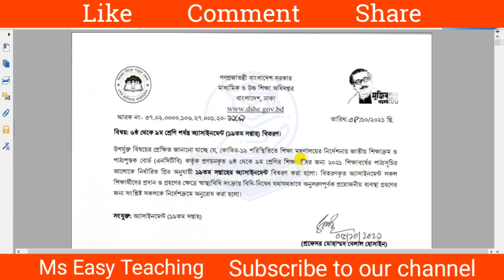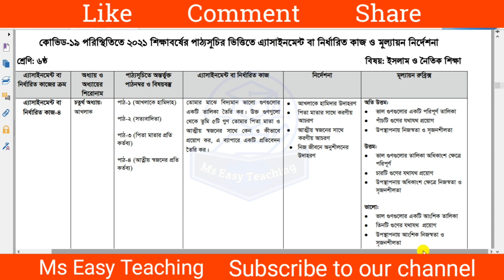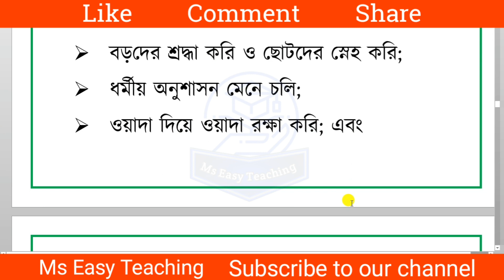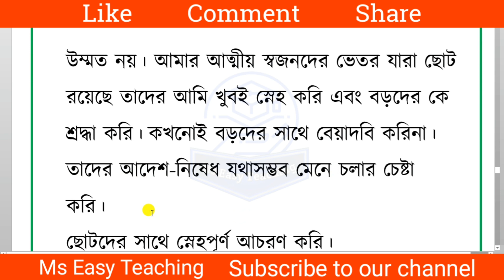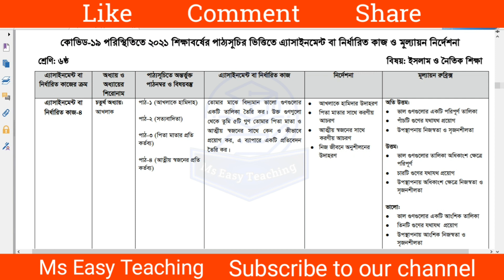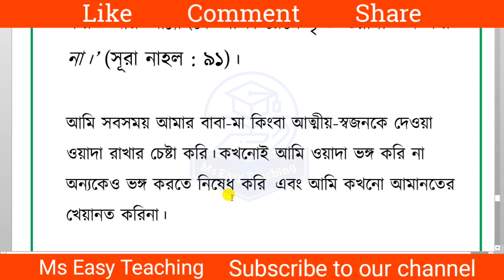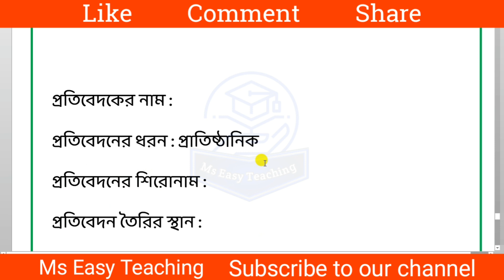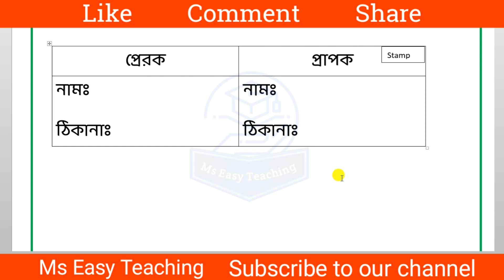Class 6 Assignment 19th week । Class 6 Islam Assignment । ৬ষ্ঠ শ্রেনির ১৯ সপ্তাহের ইসলাম এসাইনমেন্ট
Class 6 19th Week Assignment Answer play list: (১৯ সপ্তাহের প্লে লিস্ট)

Class 6 All week assignment link ( ৬ষ্ঠ শ্রেণির ১ম থেকে ১৯ সপ্তাহ পর্যন্ত সকল এসাইনমেন্ট লিঙ্ক এক সাথে নিচে এক ক্লিকেই পাবে)